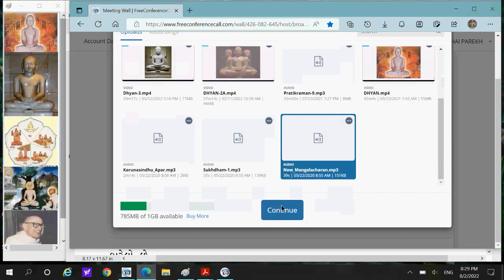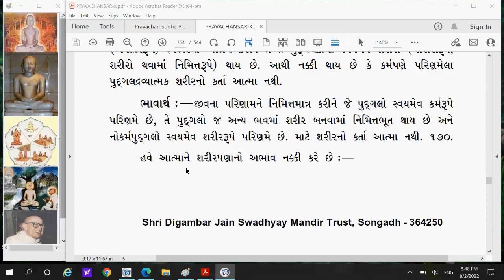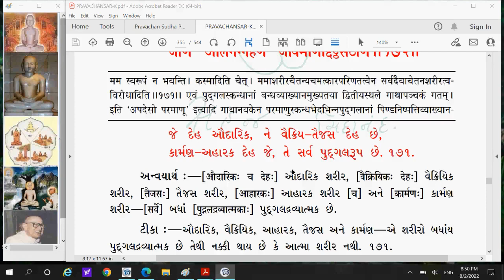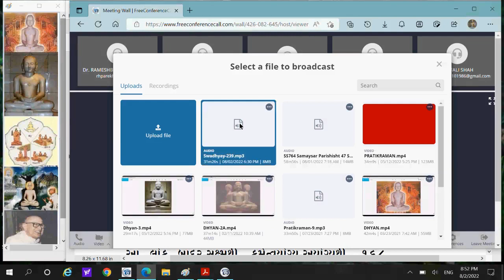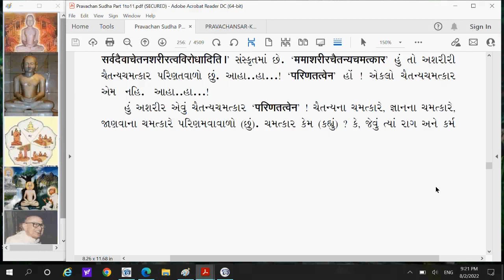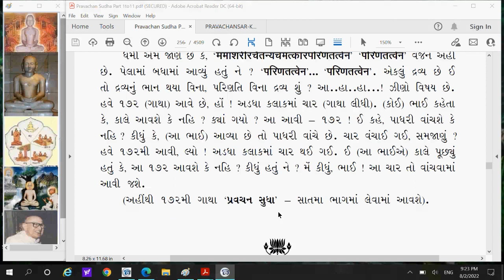PS 239 Pravachansar Gney Tatva Pragnapan Gatha 168 to 171